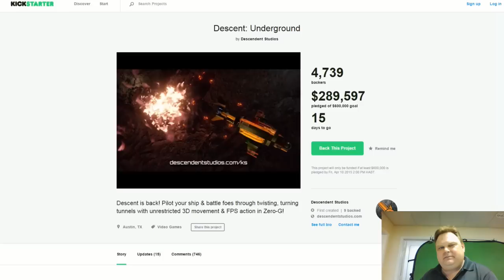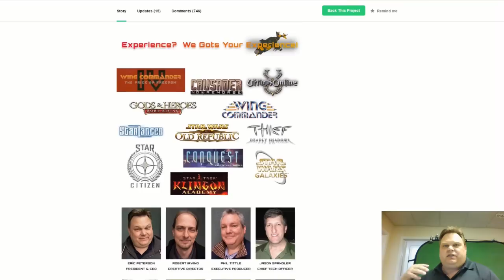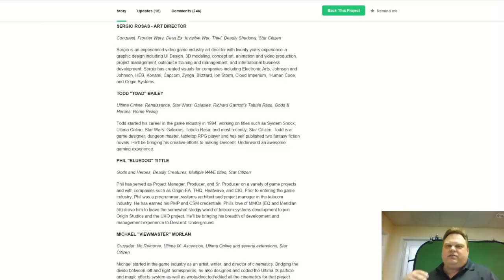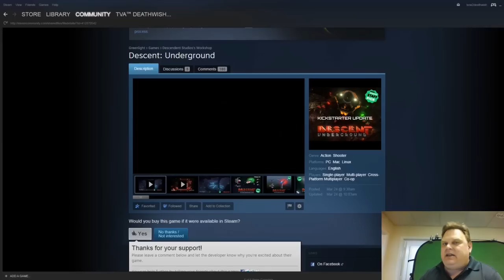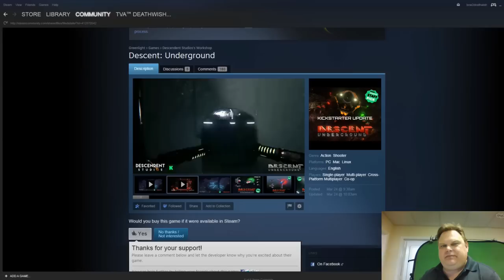Descent: Underground Interview With Eric Peterson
An interview with the Ceo / Lead Developer from Descendant Studio's   Eric "Wingman" Peterson about his new game Descent Underground. That's currently on Kickstarter